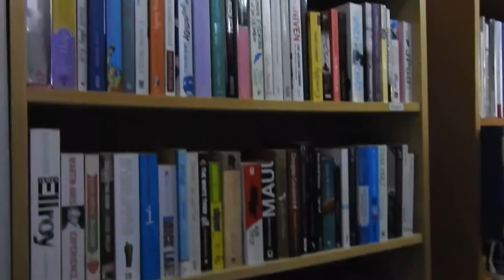BOOXYCLE Second-Hand-Bücherladen Pay What You Want Düsseldorf Hbf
Kölner Straße 145, 40227 Düsseldorf, hinter Hbf